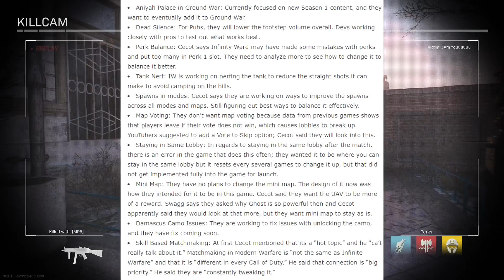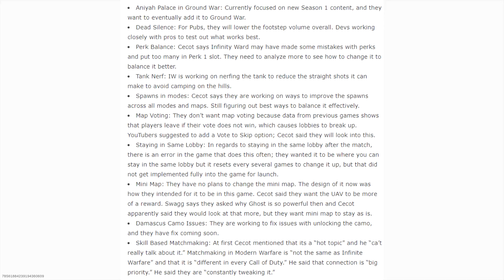Modern Warfare Is DOOMED (New Infinity Ward Interview)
Enjoyed this Video? Hit 👍 "LIKE" 👍 for more - Thank you!

Use Code "Thunder" for all Scuf Purchases!

■ PSN: Thundershotu

Thank you for supporting my Call of Duty videos! Whether you guys are watching for tips and tricks, best class setups, or funny gameplays, I appreciate all of the support!

Call of Duty: Modern Warfare is an upcoming FPS video game developed by Infinity Ward and published by Activision. It will serve as the sixteenth overall installment in the Call of Duty series as well as a "soft reboot" of the Modern Warfare sub-series. It is scheduled to be released on October 25, 2019.